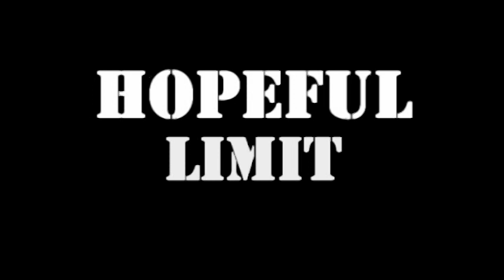Hopeful Limit (Prod. Fegal)